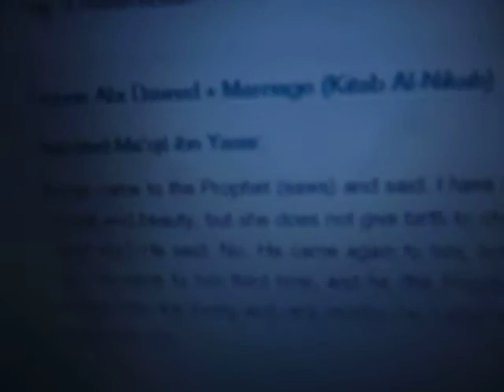O Muslim! WHY Your Name Is Possibly "Muhammad"!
"A man came to the Prophet (saws) and said: I have found a woman of rank and beauty, but she does not give birth to children. Should I marry her? He said: No. He came again to him, but he prohibited him. He came to him third time, and he (the Prophet) said: Marry women who are loving and very prolific, for I shall outnumber the peoples by you."
حَدَّثَنَا أَحْمَدُ بْنُ إِبْرَاهِيمَ، حَدَّثَنَا يَزِيدُ بْنُ هَارُونَ، أَخْبَرَنَا مُسْتَلِمُ بْنُ سَعِيدِ ابْنُ أُخْتِ، مَنْصُورِ بْنِ زَاذَانَ عَنْ مَنْصُورٍ، - يَعْنِي ابْنَ زَاذَانَ - عَنْ مُعَاوِيَةَ بْنِ قُرَّةَ، عَنْ مَعْقِلِ بْنِ يَسَارٍ، قَالَ جَاءَ رَجُلٌ إِلَى النَّبِيِّ صلى الله عليه وسلم فَقَالَ إِنِّي أَصَبْتُ امْرَأَةً ذَاتَ حَسَبٍ وَجَمَالٍ وَإِنَّهَا لاَ تَلِدُ أَفَأَتَزَوَّجُهَا قَالَ ‏"‏ لاَ ‏"‏ ‏.‏ ثُمَّ أَتَاهُ الثَّانِيَةَ فَنَهَاهُ ثُمَّ أَتَاهُ الثَّالِثَةَ فَقَالَ ‏"‏ تَزَوَّجُوا الْوَدُودَ الْوَلُودَ فَإِنِّي مُكَاثِرٌ بِكُمُ الأُمَمَ ‏"‏ ‏.‏